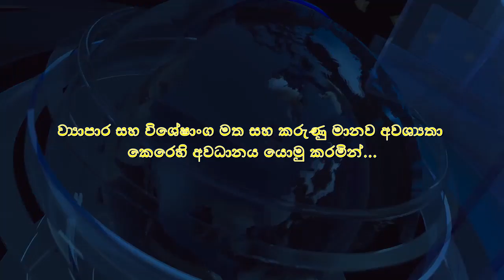ගෝඨාභය රාජපක්ෂ සනිටුහන් කළ දෙය | මේවා අරගල කරුවන්ට පේන්නේ නැහැ | ලක්ෂ 69 චන්ද හොරාගැනීමට සැරසීම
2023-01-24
යුධ ස්වෙච්චා හමුදාවේ හිටපු ලුතිනන් කර්නල් විජේසුන්දර මුදලිගේ අශෝක මහතා සමග සාකච්චාව මෙහයවිම දෙශාභිමානී සුර්ය වංශ රත්න විභූෂණ පාලිත ආරියරත්න විසින්.
නිවැරදි දේ අගය කරන්නත් වැරදි දේ හෙළිදරවු  කර නිර්භයව එයට පහර දෙන්නත්
හෘදය සා‍ක්ෂියක් මාධ්‍යවේදියෙකුට තියෙන්න
ඕනෑ  බව සිංහලේ දිනපොත විශ්වාසයයි !

පර්යේෂණාත්මක පුවත් පත් කලාව !
මෙහයවීම දේශාභිමානී සුර්ය වංශ රත්න විභූෂණ පාලිත ආරියරත්න විසින්…

More Reading: Law, Land, and Liberty| In-depth analysis of 13th amendment by constitution expert Mr. Manohara De Silva,PC.

ආර් සම්බන්ධන්ලා ද අද ඉල්ලා සිටින්නේ උතුර – නැඟෙනහිර පළාත් ඔවුන්ගේ ඓතිහාසික  නිජභූමිය ලෙස පිළිගන්නා වෙනම පාලනයක් ගෙන යෑමේ බලයයි.
ජේෂ්ඨ නීතීඥ කළ්‍යාණන්ද තිරාණගම
සිංහලේ දිනපොත  යුටියුබ් - YouTube චැනලයේ වීඩියෝ සදහා කතෘ අයිතිය ලබාගෙන ඇති බැවින් ඒවා නැවත යුටියුබ් - YouTube ඔස්සේ පල කිරීමෙන් ඔබගේ යුටියුබ් - YouTube චැනලයට ප්‍රකාශන හිමිකම් අයිතිය(YouTube Copyright Strikes) ලැබිය හැකි බව කරුණාවෙන් සලකන්න.

Following video audio content making entertainment & educational purpose only. Not offence anyone